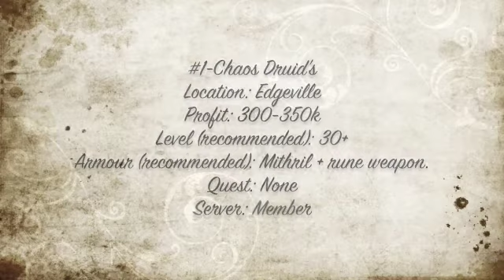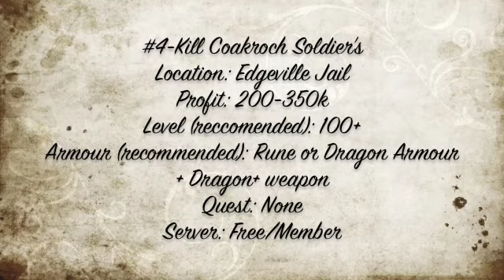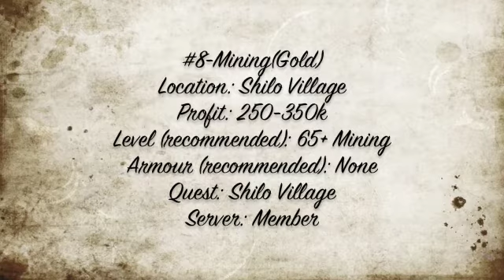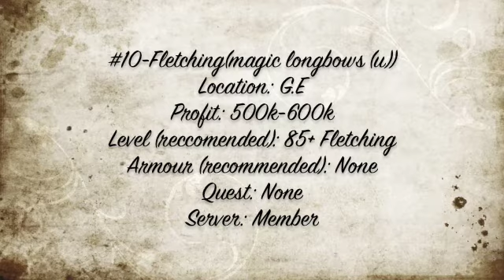Angelllbaby's How To Make Money On Runescape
Top 10 Method's Of Making Easy Money.